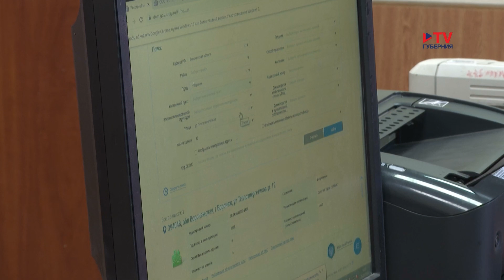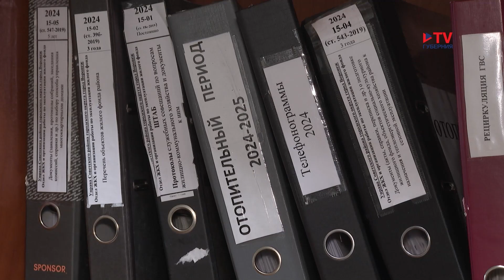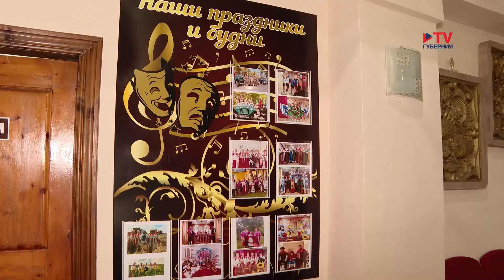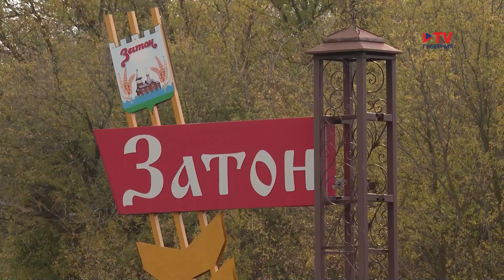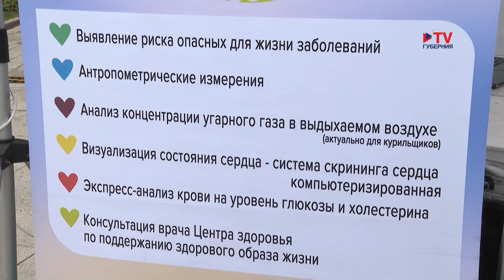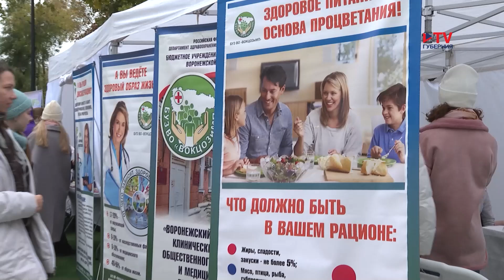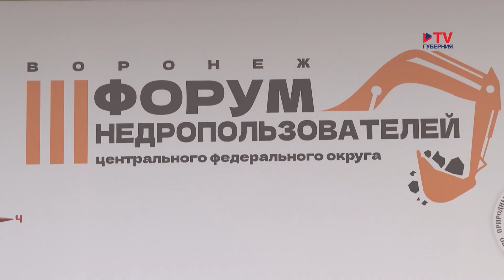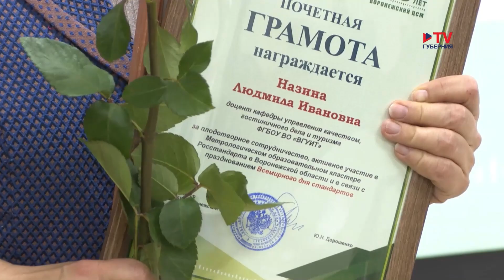Губернские новости 16.10.2024